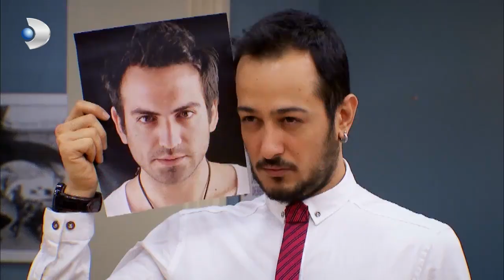Emir, Kuzey ve Güney de Mi Oynayacak? - Yalan Dünya Özel Klip